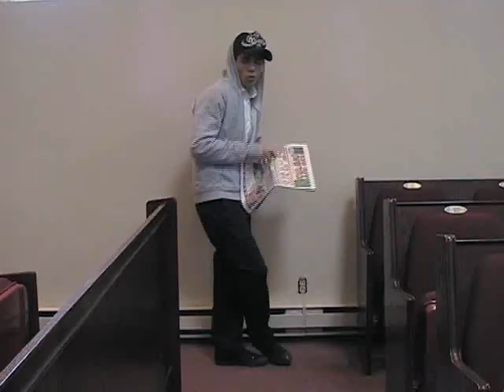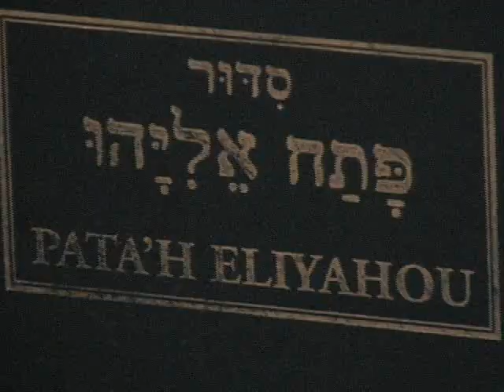Maimo show DOOL - Shabbath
Maimo show CSL 2007 - Scene du videoclip shabbath- repris par cedric, sharon, mike, Idan, fred. Merci a Smoska et Franky Perez